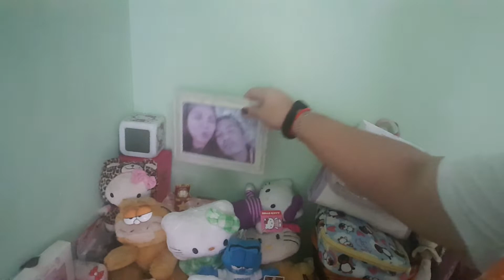SMALL ROOM TOUR🚪✨ | GRACY QUINONES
|Yung mga ibang gamit nga pala namin guys nakalagay sa ilalim ng bed namin, andun na lahat ang mga gamit pa naming iba...yung lagayan ng maduming damit nasa kabilang room...simple lang ang aming kwarto guys...pangkaraniwan lang😉|

Anyway*
Salamat guys!
Sa inyong suporta saking channel
suportahan natin ang isa't isa♡♡♡
Much love♡♡♡
and respect to you all👍
Goodvibes lang🤗🤗🤗